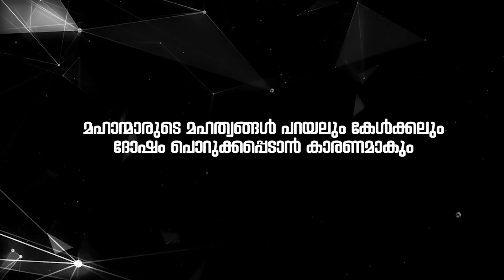പഠിച്ചോളും, പഠിച്ചോളും | അബ്ദുൽ വാഹിദ് | Madavoor Qafila